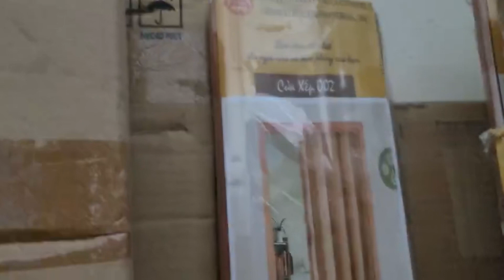cửa xếp nhựa tại Bắc Ninh, cửa xếp nhựa cao cấp tại Bắc Ninh, cửa xếp nhựa Đài Loan tại Bắc Ninh,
Hướng Dẫn Chọn Mua Các Loại Cửa Xếp Nhựa
Cửa xếp nhựa là một giải pháp linh hoạt và hiện đại cho không gian sống và làm việc. Để chọn mua đúng loại cửa xếp nhựa phù hợp với nhu cầu của bạn, dưới đây là một hướng dẫn chi tiết.
Địa Chỉ Mua Trực Tiếp: Cửa hàng 65 Nguyễn Văn Cừ, Ninh Xá, Thành Phố Bắc Ninh.
1. Xác Định Mục Đích Sử Dụng:
Trước hết, hãy xác định rõ mục đích sử dụng của cửa xếp nhựa. Bạn cần cửa để ngăn chặn ánh sáng, chống ồn, hoặc làm đẹp không gian nội thất?

2. Chất Liệu Nhựa:
Có nhiều loại nhựa được sử dụng trong sản xuất cửa xếp nhựa. PVC và uPVC thường được ưa chuộng vì chúng đảm bảo độ bền, chống thấm nước và chống mối mọt. Đối với các yêu cầu chống tia UV, hãy chọn cửa có lớp phủ chống tia UV để bảo vệ màu sắc.

3. Khả Năng Cách Âm và Chống Ồn:
Nếu bạn cần cửa xếp nhựa để cách âm hoặc chống ồn, hãy chọn những mô hình có khả năng cách âm tốt. Cửa xếp nhựa chống ồn sẽ giúp tạo ra không gian yên tĩnh và thoải mái.

4. Màu Sắc và Thiết Kế:
Chọn màu sắc và thiết kế phù hợp với phong cách nội thất của bạn. Cửa xếp nhựa có sẵn trong nhiều màu sắc và kiểu dáng đa dạng, từ cổ điển đến hiện đại.

5. Kích Thước và Lắp Đặt:
Đo kích thước chính xác của không gian mà bạn muốn lắp đặt cửa xếp. Chọn những cửa có kích thước phù hợp và dễ lắp đặt. Nếu có thể, hãy chọn cửa có khả năng điều chỉnh kích thước.

6. Giá Cả và Ngân Sách:
Xác định ngân sách của bạn và tìm kiếm các lựa chọn cửa xếp nhựa phù hợp với số tiền bạn mong muốn chi trả. Luôn lưu ý rằng giá cả có thể thay đổi tùy thuộc vào chất liệu và tính năng của cửa.

7. Thương Hiệu và Địa Chỉ Mua Hàng:
Chọn mua từ các thương hiệu uy tín và cửa hàng có địa chỉ cố định. Kiểm tra đánh giá và ý kiến của người dùng trước khi quyết định mua hàng.

Cửa xếp nhựa PVC, Cửa xếp nhựa uPVC, Cửa xếp nhựa chống nước, Cửa xếp nhựa cách âm,

1. Xác Định Mục Đích Sử Dụng:
Trước hết, hãy xác định rõ mục đích sử dụng của cửa xếp nhựa. Bạn có thể cần một cửa xếp nhựa cho phòng tắm, phòng làm việc, hoặc để ngăn chia không gian trong nhà.

2. Chất Liệu Nhựa:
Có nhiều loại nhựa khác nhau được sử dụng cho cửa xếp nhựa. PVC (Polyvinyl chloride) và uPVC (Unplasticized Polyvinyl Chloride) là những lựa chọn phổ biến vì chúng đảm bảo tính chống nước, chống ồn và dễ bảo dưỡng.

3. Kiểu Dáng và Màu Sắc:
Chọn kiểu dáng cửa xếp nhựa phù hợp với nội thất và phong cách trang trí của không gian bạn. Cửa xếp nhựa hiện đại thường có nhiều màu sắc và kiểu dáng đa dạng để phản ánh sự đa dạng trong thiết kế.

4. Khả Năng Cách Âm và Chống Ồn:
Nếu bạn cần cửa xếp nhựa để tạo không gian yên tĩnh và riêng tư, hãy chọn những mẫu có khả năng cách âm và chống ồn tốt.

5. Kích Thước và Lắp Đặt:
Đo kích thước chính xác của không gian bạn muốn lắp đặt cửa xếp nhựa. Chọn một loại có khả năng điều chỉnh kích thước để dễ dàng lắp đặt và thay đổi theo nhu cầu sử dụng.

6. Chất Lượng và Thương Hiệu:
Chất lượng là yếu tố quan trọng khi chọn mua cửa xếp nhựa. Hãy chọn những sản phẩm từ các thương hiệu uy tín để đảm bảo sự bền bỉ và an toàn.

7. Giá Cả và Ngân Sách:
Xác định ngân sách của bạn trước khi mua cửa xếp nhựa. Tuy nhiên, không nên lựa chọn chỉ dựa trên giá cả, hãy xem xét giá trị và chất lượng sản phẩm.

8. Tìm Hiểu Thêm Tính Năng:
Một số cửa xếp nhựa có các tính năng đặc biệt như chống tia UV, chống trầy xước, hoặc khả năng tái chế. Tùy thuộc vào nhu cầu sử dụng, hãy tìm hiểu thêm về những tính năng này.